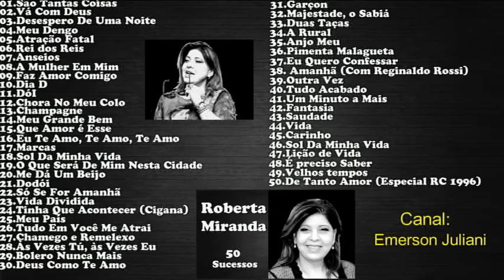RobertaMiranda - 50 Sucessos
00:00 - 01
02:55 - 02
06:26 - 03
09:59 - 04
13:21 - 05
16:01 - 06
18:35 - 07
21:21 - 08
25:33 - 09
29:02 - 10
32:08 - 11
34:50 - 12
39:00 - 13
42:29 - 14
45:49 - 15
49:05 - 16
53:20 - 17
56:01 - 18
59:25 - 19
1:02:47 - 20
1:05:55 - 21
1:08:16 - 22
1:11:15 - 23
1:13:52 - 24
1:18:03 - 25
1:22:05 - 26
1:25:39 - 27
1:28:17 - 28
1:31:02 - 29
1:34:50 - 30
1:37:52 - 31
1:40:35 - 32
1:44:20 - 33
1:47:35 - 34
1:51:24 - 35
1:54:45 - 36
1:57:59 - 37
2:01:29 - 38
2:04:48 - 39
2:09:12 - 40
2:12:14 - 41
2:15:57 - 42
2:19:19 - 43
2:21:48 - 44
2:26:05 - 45
2:29:22 - 46 (Repetida)
2:32:44 - 47
2:36:14 - 48
2:39:22 - 49
2:42:42 - 50